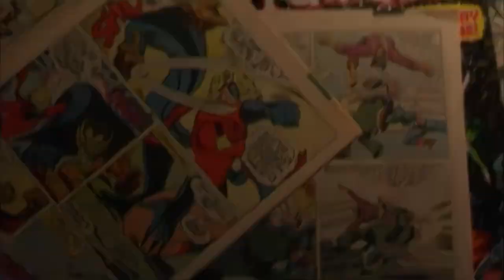Mellow - Fantastic (AI upscale)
Directed by Patrick Volve & Arno Delord & Caleb, 2004.